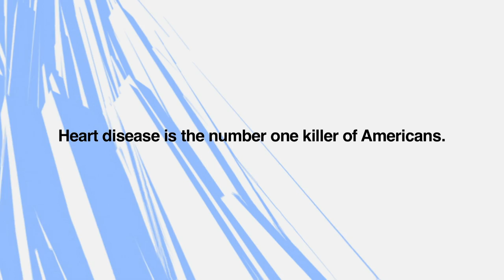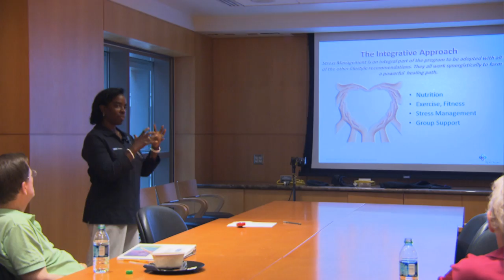Laura - Patient Story | UCLA Health Lifestyle Medicine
Hear Laura share her personal experience with the Ornish program and how it transformed her life for the better.

Learn more about the Dean Ornish Program at UCLA Health